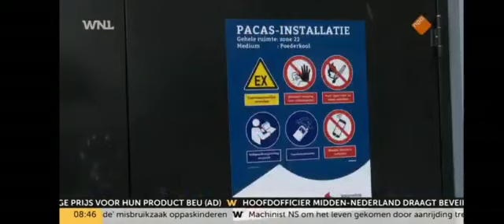Ons db-lid lid Peter van Dijk vertelt bij Goedemorgen Nederland (WNL) over innovatieve techniek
Ons dagelijks bestuurslid Peter van Dijk vertelt over een nieuw onderdeel van onze rioolwaterzuivering in Oijen: de PACAS-installatie. Deze installatie verwijdert medicijnresten en andere microverontreinigingen uit het afvalwater. We zijn het tweede waterschap in Nederland met zo’n PACAS-installatie.

Van oudsher is de rioolwaterzuivering bedoeld om met biologische methoden het huishoudelijk afvalwater schoon te maken van organische stoffen. Verwijderen van chemische verontreinigingen zoals medicijnresten vraagt om hele andere technieken. De PACAS-installatie werkt met actieve poederkool, dat lijkt op het anti-diarreemiddel Norit. De bacteriën die het afvalwater ‘schoon eten’, krijgen hulp van dit poederkool om meer medicijnresten te verwijderen, waardoor het gezuiverde afvalwater schoner naar de Teeffelense Wetering en de Hertogswetering stroomt.

Afgelopen jaren zijn we met onze neus op de feiten gedrukt dat klimaatverandering heeft ingezet: we krijgen steeds meer en vaker te maken met droge periodes waarin water zeer schaars is. Daarom onderzoeken we continue naar mogelijkheden om gezuiverd afvalwater zoveel mogelijk te kunnen hergebruiken voor tuinbouw, industrie en droogtebestrijding. Dat kan echter alleen als er geen medicijnresten en andere microverontreinigingen meer in het gezuiverde water zitten. Met deze PACAS-installatie zetten we een grote stap om zoveel mogelijk medicijnresten te verwijderen uit afvalwater.

Samen werken aan gezond water, voor nu en later.